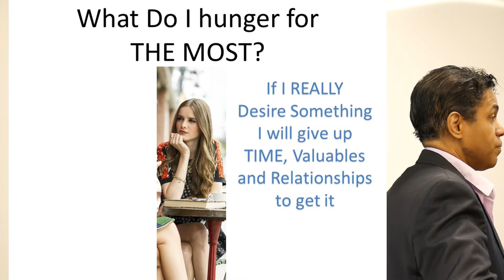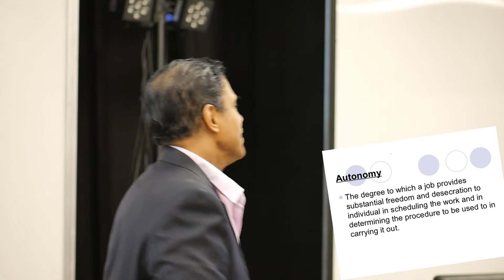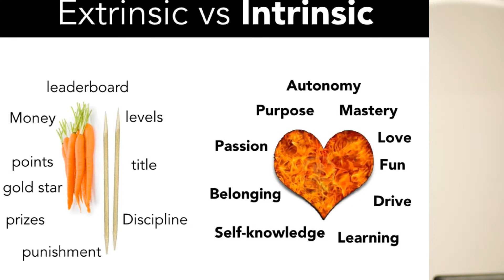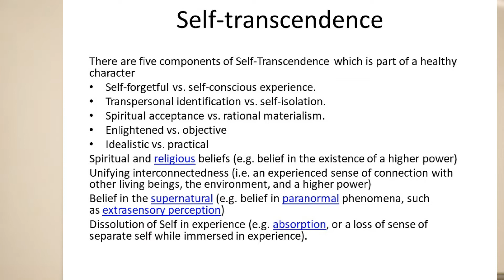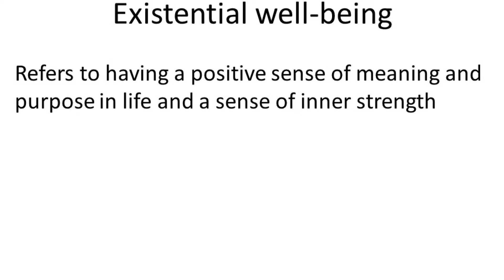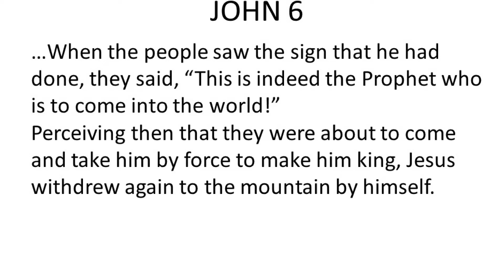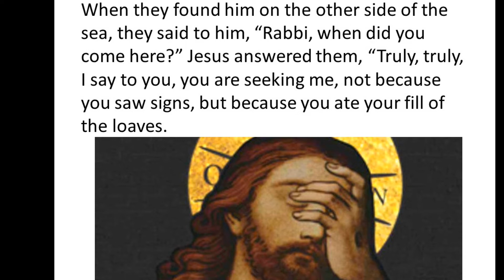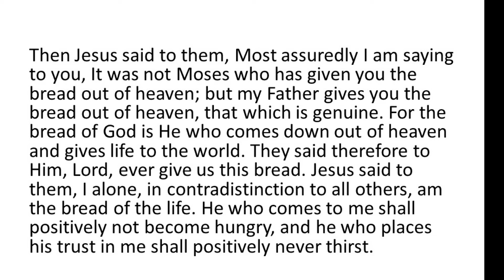John 6 part one: The Matter of Motivation Matters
The first part of the chapter deals with the subject of Extrinsic Vs Intrinsic Motivations.  Too much emphasis on the Extrinsic runs counter to spiritual depth and seemed to actually irritate Christ